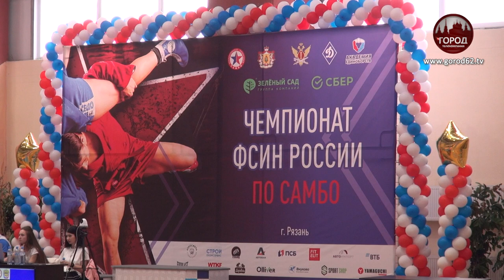САМООБОРОНА БЕЗ ОРУЖИЯ